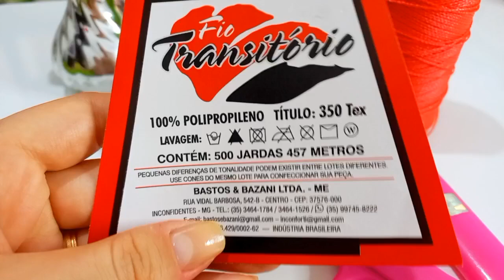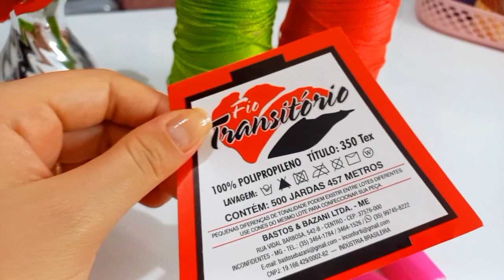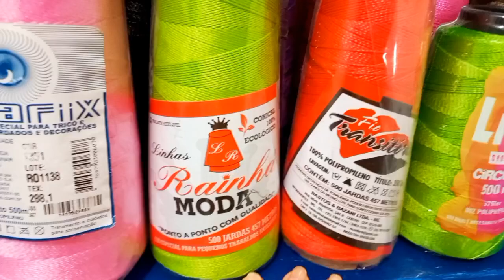🚨QUER ESTOURAR SUAS VENDAS?💸enlouquecer suas clientes e com essa peça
Olá Fadinhas do crochê🥰🧚🏼‍♀️hoje vou mostrar mas uma linda produção para vocês espero que gostem de mas este video que preparei com muito amor e carinho🧶